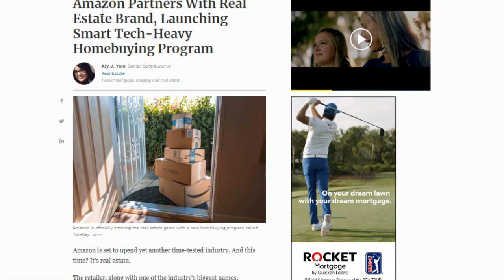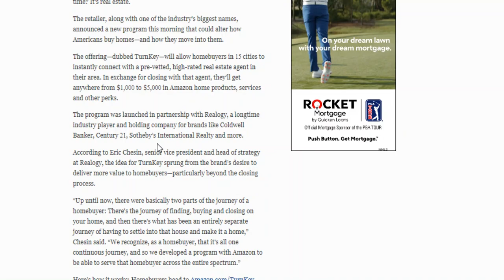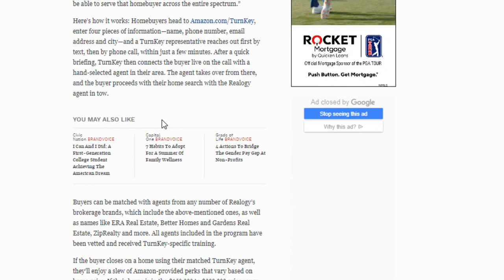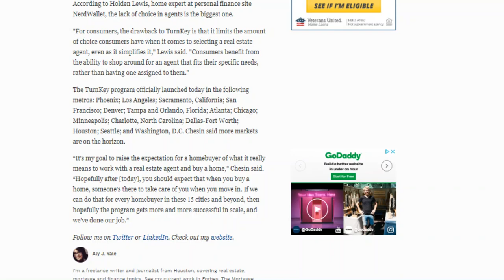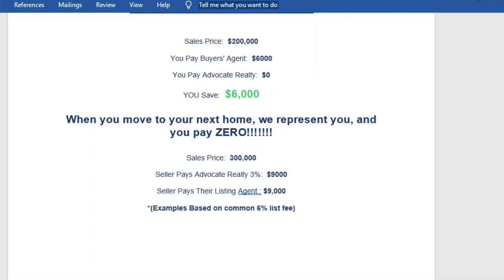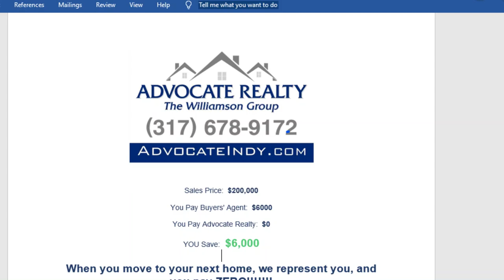Advocate Realty Welcomes Amazon To The Real Estate Industry